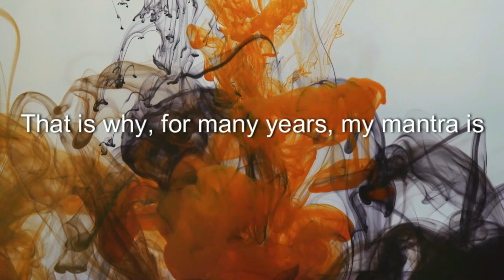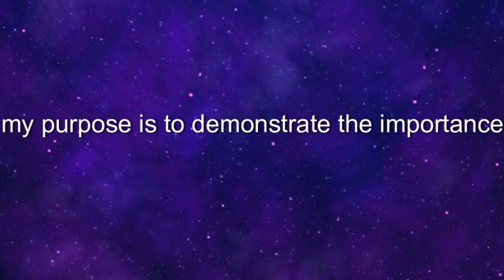88. Doggie Two Step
Stay safe, watch your dog.